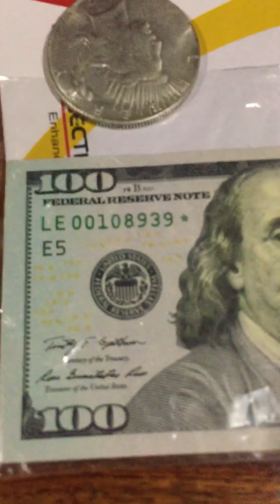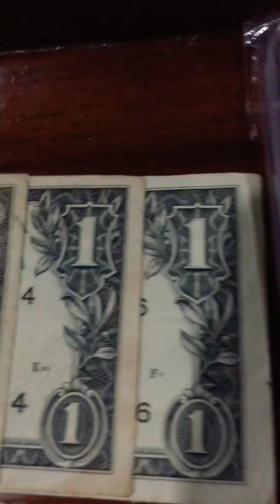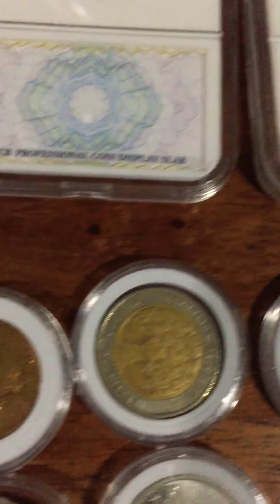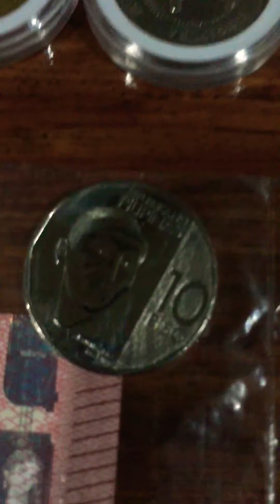🇨🇳🇮🇩🇮🇳🇸🇬🇵🇱🇳🇱🇹🇩Coin and Bill Collection as of September 2020 | Eng Eng Coin Blogger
These coins and bills are my personal collection. If anyone is interested with them and what I do, leave a message on the comment section. ☺